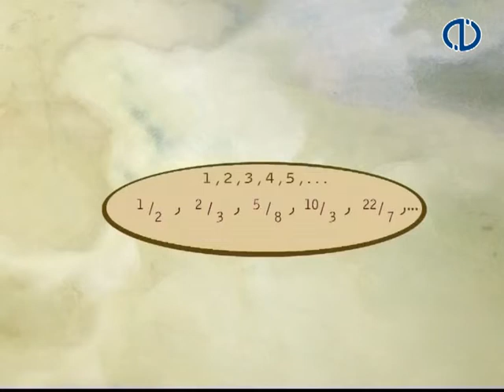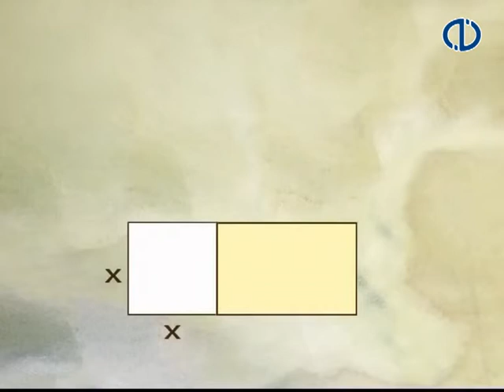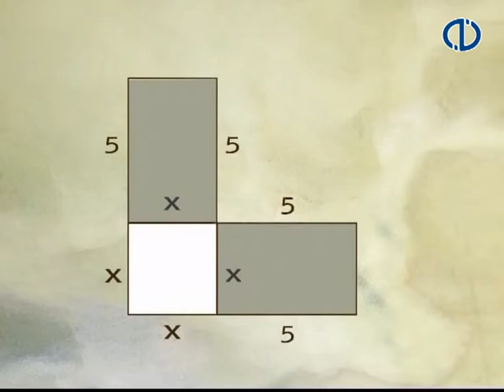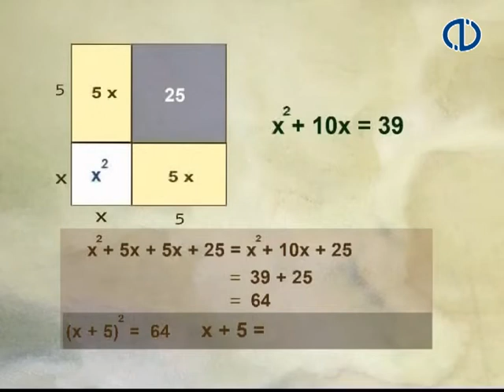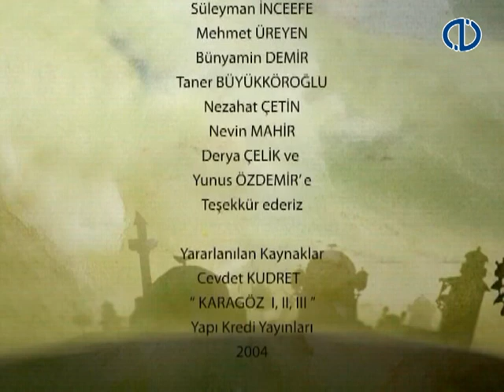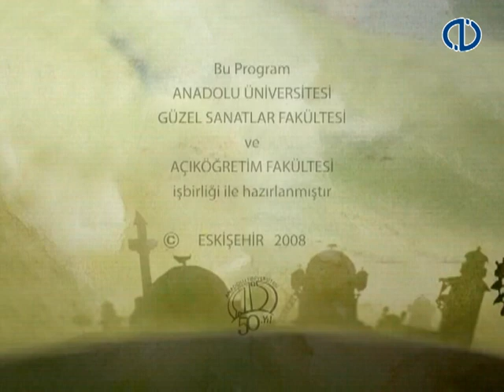KARAGÖZ AKADEMİSİ - 10.Program